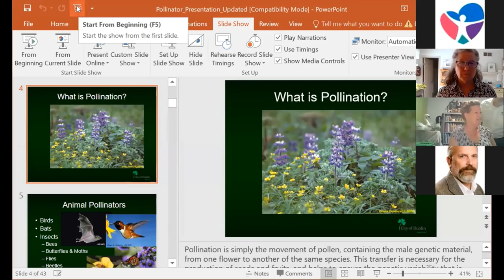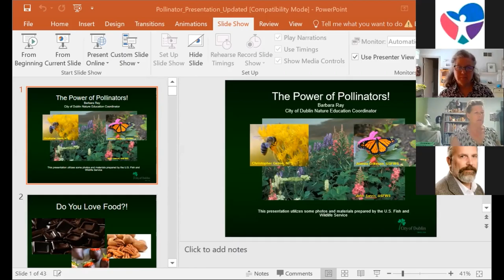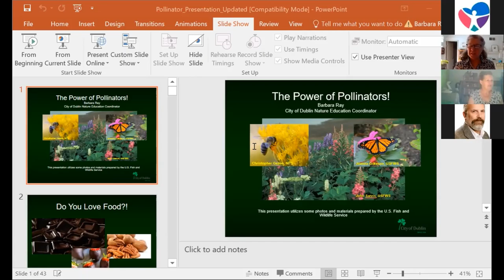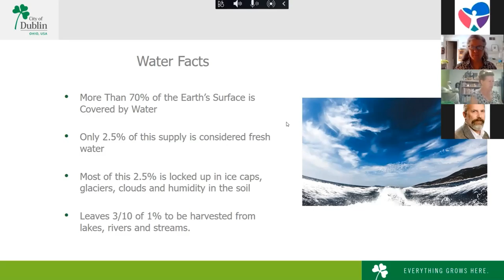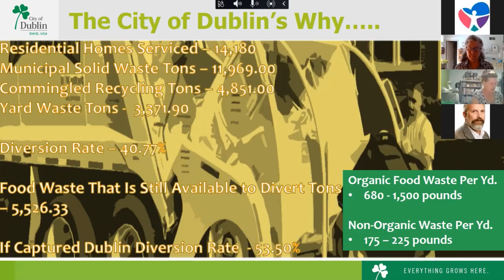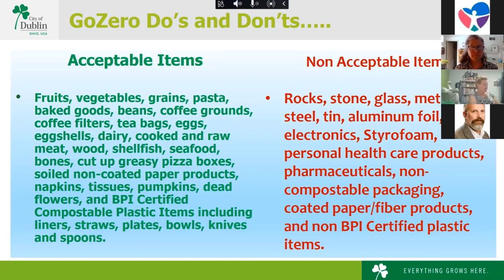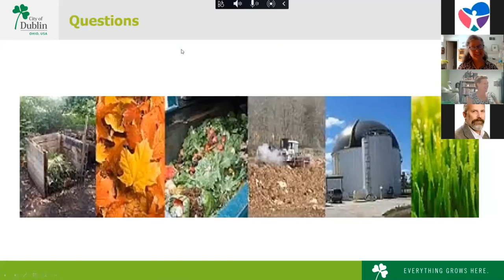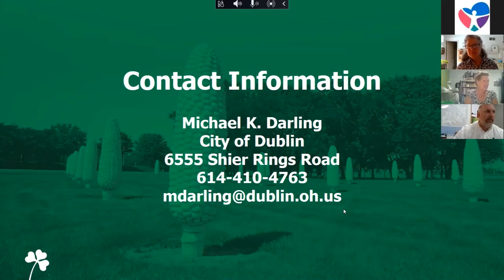Forever Dublin: Get Outside -- Pollinate and Get Green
City of Dublin Nature Educator Barbara Ray will present how to create a Pollinator Garden. Learn what plants to use, how to propagate plants and useful tips for a building a successful garden. Michael Darling, a City of Dublin Operations Manager, will review key aspects to consider when installing a rain barrel for your garden: the benefits and some drawbacks. Additionally, they will discuss the City of Dublin’s composting initiative.